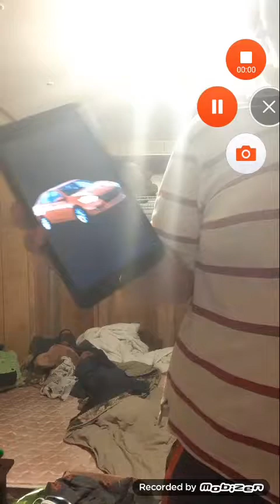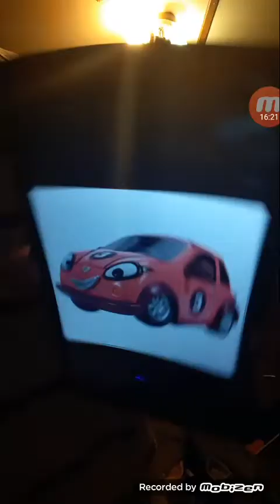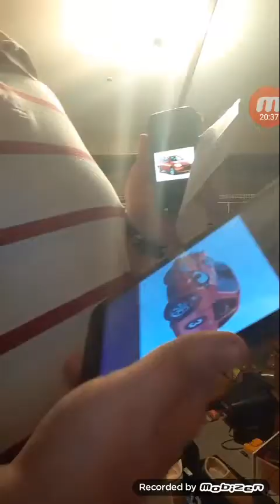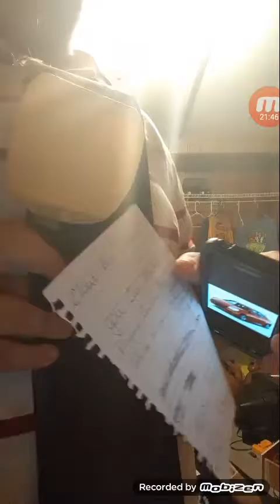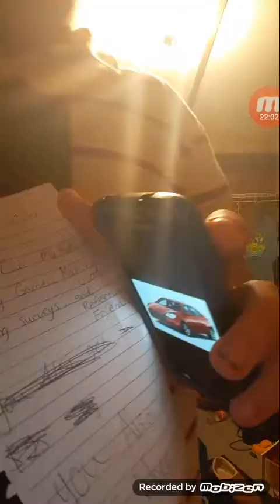(Dodge Dart Gets Trained)